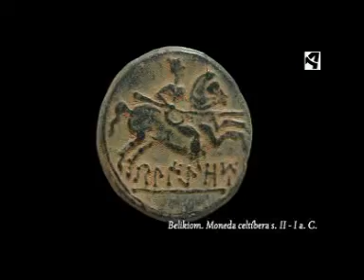Campo de Belchite 2/2 (cabeltur)